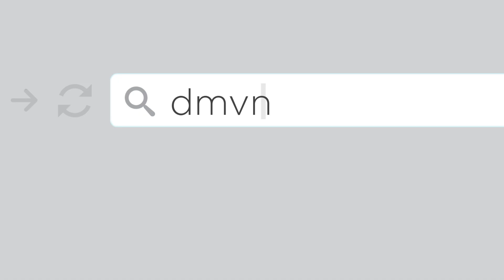MyDMV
Visit the DMV from anywhere with MyDMV online